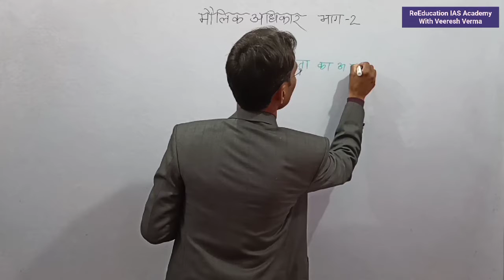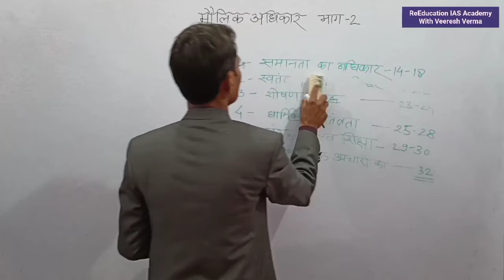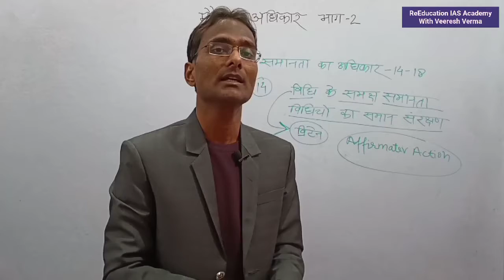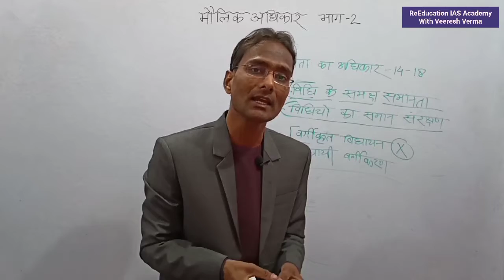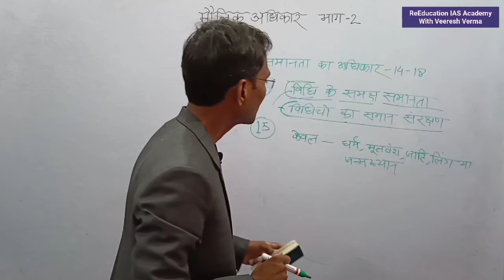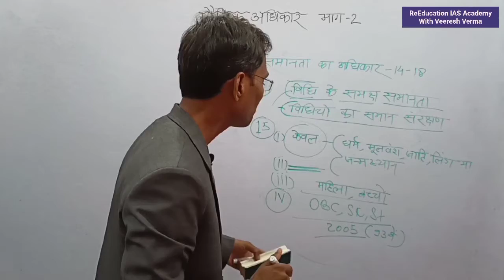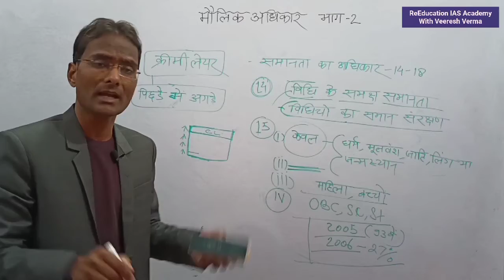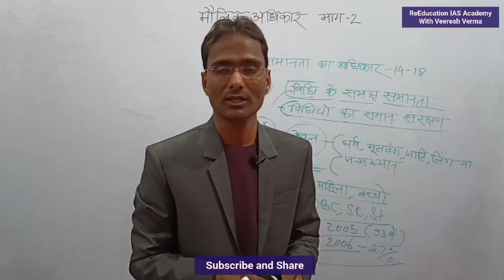मौलिक अधिकार Fundamental Right IAS/PCS/Civil/Preparation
About The Video:- ReEducation IAS Academy Channel के माध्यम से प्रस्तुत इस वीडियो "भारत का संवैधानिक विकास भाग 2" में वीरेश सर ने मौलिक अधिकार के अंतर्गत समानता के अधिकार का विश्लेषण किया है। महिला, बच्चे , ओबीसी, एस सी के लिए विशेष को  प्रावधान को स्पष्ट किया है